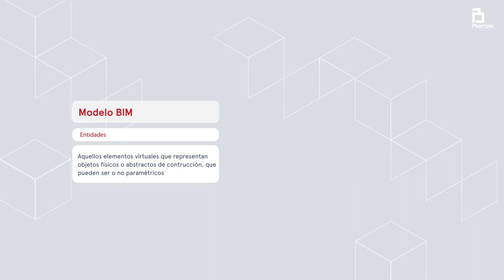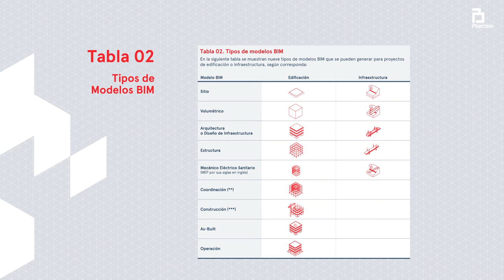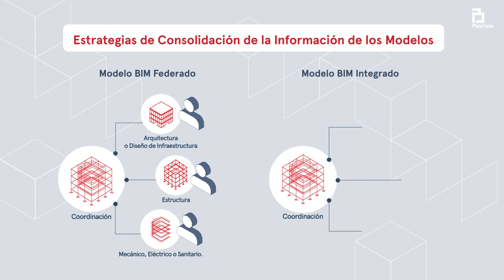4. Modelos BIM - Conceptos Estándar BIM para Proyectos Públicos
La serie de videos forma parte de un programa PFC (Programa de Formación de Capacidades) denominado BIM en Obra, financiado por Corfo.